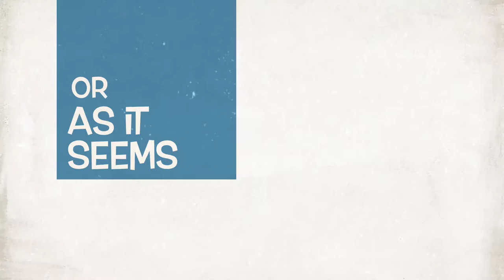Where's Wilfred (Teaser Trailer)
A teaser trailer for the new Dojo Productions film, Where's Wilfred?